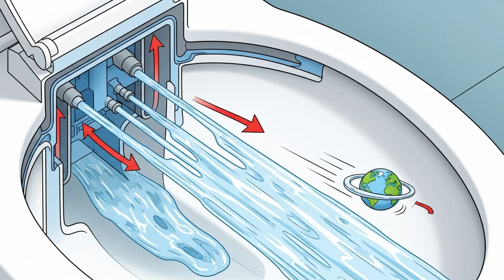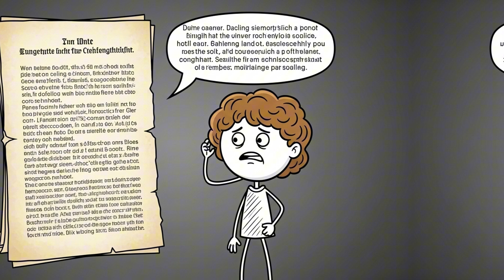Evveryday Science Facts You've Been Getting Wrong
Think you know science? Chances are, you’ve been fooled. From goldfish memory to lightning never striking the same place twice, the world is full of “facts” everyone repeats — but science says are wrong.

This video uncovers the most common everyday science myths, explains why we believed them, and reveals the truth that schools, TV, and pop culture never got right. Get ready to unlearn what you thought you knew.